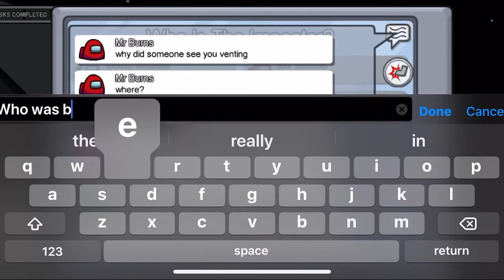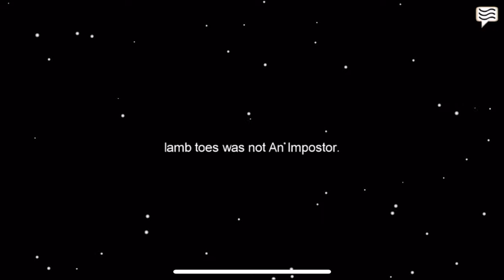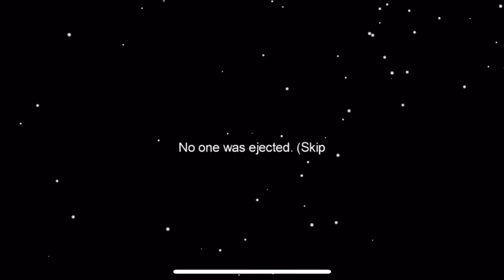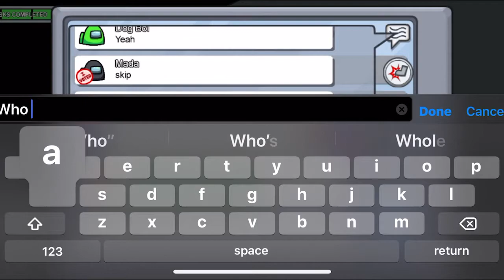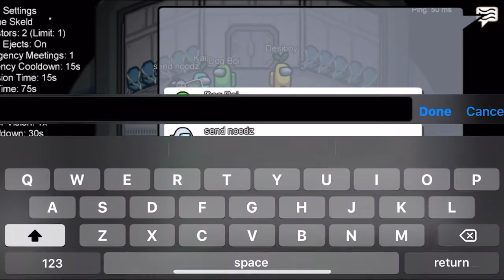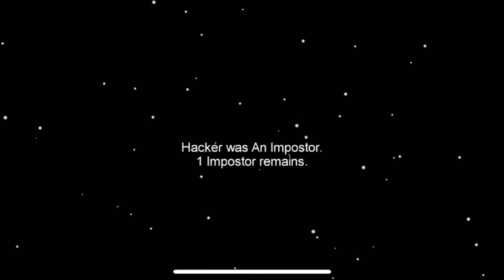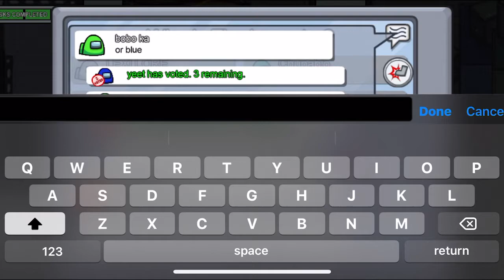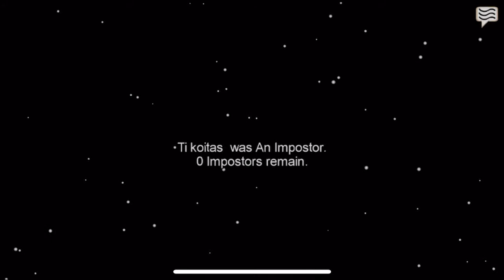This Game Is SO MUCH FUN!! | Among Us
I have fallen in LOVE with this game!!